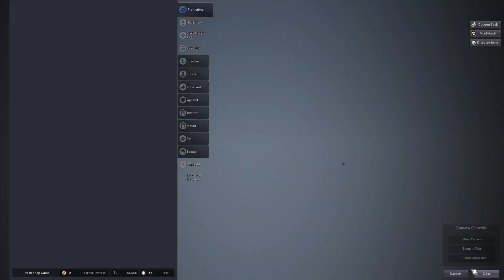I'M BACK!! BDO PROGRESS UPDATE | BLACK DESERT ONLINE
Back with a bit of BDO progress.